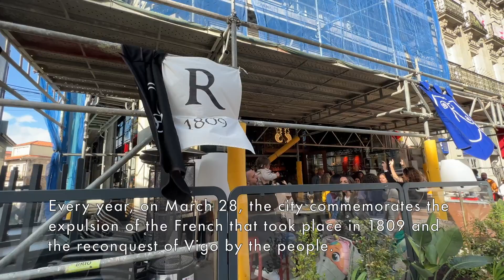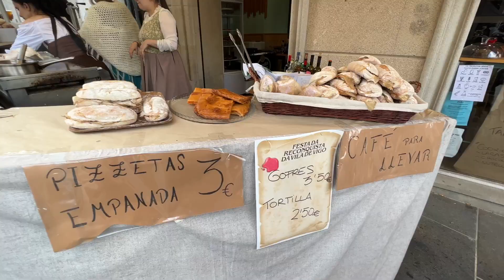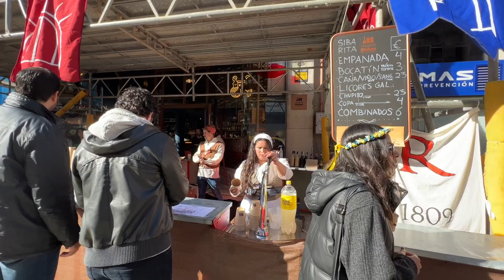Life in small city in Spain🇪🇸: Street party and Festival , The Reconquest festival in Vigo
Spain Vlog 🇪🇸

Life in small city in Spain:Celebrate traditional festival.  La Fiesta Reconquista Vigo ,The Reconquest festival in Vigo

Exploring Spain with walking tour in Vigo city, Pontevedra,Galicia.
Let us Discover the urban life and culture of Spain during our walking tour!

Every year, on March 28, the city commemorates the expulsion of the French that took place in 1809 and the reconquest of Vigo by the people.
Vigo was the first European city to succeed in reclaiming its independence from French occupation. that happened on 28 March 1809.

the locals dress in period costume to bring the 18th century soldiers, peasants and fishermen to life.the celebration comes alive with concerts, culinary tastings and other events.
the streets are decorated and the locals dress in period costume to bring the 18th century soldiers, peasants and fishermen to life.

19th century open-air market with local products and various handicrafts.The historic city centre becomes a large outdoor market where you can buy all sorts of foods:empanadas, steaks and pancakes, with local spirits and crafts.
La vida en una pequeña ciudad de España: celebra la fiesta tradicional. La Fiesta Reconquista Vigo ,La fiesta de la Reconquista en Vigo

Cada año, el 28 de marzo, la ciudad conmemora la expulsión de los franceses que tuvo lugar en 1809 y la reconquista de Vigo por parte del pueblo.
Vigo fue la primera ciudad europea en lograr recuperar su independencia de la ocupación francesa. que sucedió el 28 de marzo de 1809.

los lugareños se visten con trajes de época para dar vida a los soldados, campesinos y pescadores del siglo XVIII. La celebración cobra vida con conciertos, degustaciones culinarias y otros eventos.
las calles se engalanan y los lugareños se visten con trajes de época para dar vida a los soldados, campesinos y pescadores del siglo XVIII.

Mercado al aire libre del siglo XIX con productos locales y artesanía variada. El centro histórico de la ciudad se convierte en un gran mercado al aire libre donde se pueden adquirir todo tipo de alimentos: empanadas, bistecs y tortitas, con licores y artesanía local.

España Vlog, explorando España con un recorrido a pie por la ciudad de Vigo, Pontevedra, Galicia.
¡Descubramos la vida urbana de España durante nuestro recorrido a pie!

スペインVlog 🇪🇸